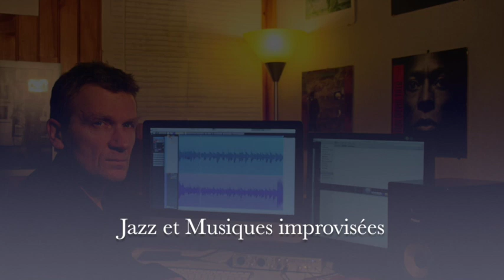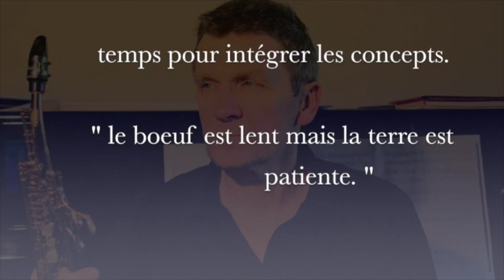Les gammes pentatoniques - intro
vidéos de complément de cours ou de cours pour les élèves en Jazz ou en Musiques Improvisées.

Les exercices donnés sont imprimables ; vous devez aller sur le blog associé à ces vidéos

Vous les imprimez vous les partagez ,vous en faîtes ce que vous voulez !

C'est libre de droits .